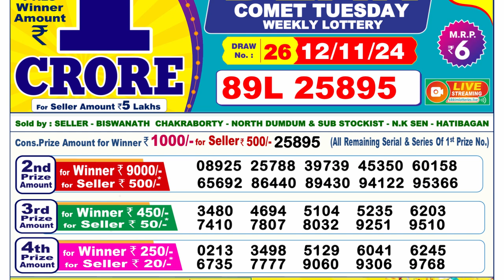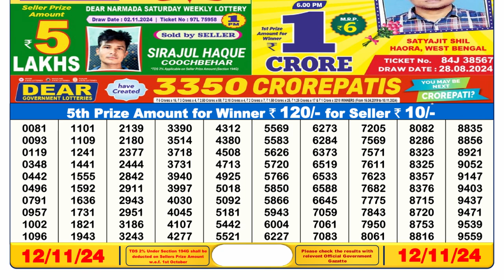Lottery Result Today 6pm 12.11.2024 | Official | Sikkim Lottery